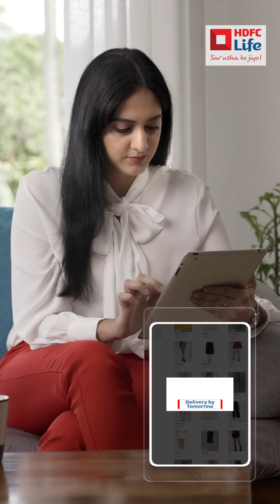Get immediate income with HDFC Life Sampoorna Jeevan (Rs. 2 lakh variant)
Presenting HDFC Life Sampoorna Jeevan - A one-of-a-kind life insurance and savings solution which provides immediate income. This plan not only offers financial security but also provides survival and maturity benefits to meet your family's evolving requirements, ensuring their lifelong happiness.